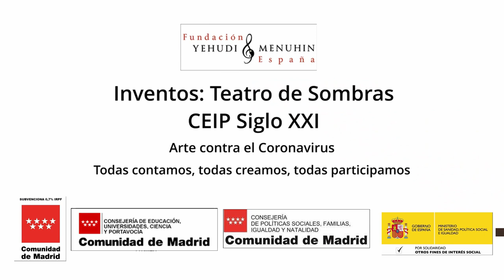Sombras. CEIP Siglo XXI. Las Rozas de Madrid. C. de Madrid